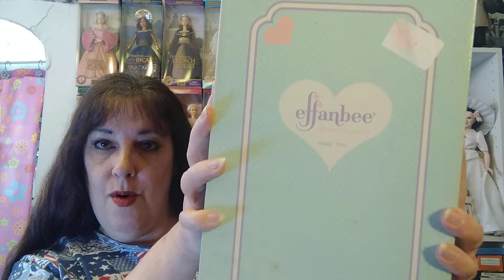Dwight Eisenhower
For Vetrans Day